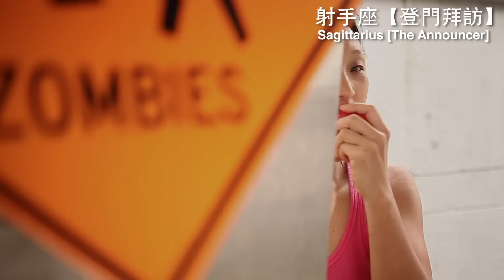12星座面對地震時的反應 How do you deal with earthquake (Astrology)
最近發生好多地震，死傷人數實在很令人心痛。這部影片純屬搏君一笑。Teepr全體人員願在尼泊爾的救援人員及當地災民一切順利，大家平安！別忘了要跟親朋好友分享影片喔！